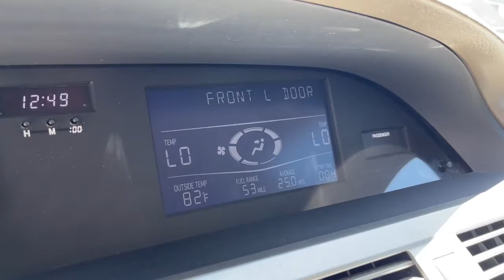2010 Toyota Avalon Prescott, Flagstaff, Phoenix, Bullhead City, Havasu, AZ T50874A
Blizzard Pearl Used 2010 Toyota Avalon available in Prescott, Arizona at Findlay Toyota Prescott. Servicing the Flagstaff, Phoenix, Bullhead City, Havasu, AZ area.

Bluetooth, Alloy Wheels, Sunroof/Moonroof, 4D Sedan, 3.5L V6 SMPI DOHC, 6-Speed Automatic Electronic with Overdrive, FWD, Blizzard Pearl, Ivory w/Cloth Seat Trim, ABS brakes, Alloy wheels, Electronic Stability Control, Front dual zone A/C, Illuminated entry, Low tire pressure warning, Remote keyless entry, Traction control.brbrWelcome to Findlay Toyota in Prescott. All of our cars are hand picked and inspected for your piece of mind. This Toyota is equipped with the following options:brbrCARFAX One-Owner. Clean CARFAX.brbrbrOdometer is 25465 miles below market average! 19/28 City/Highway MPG FWD 6-Speed Automatic Electronic with Overdrive Awards:br  * 2010 KBB.com 10 Most Comfortable Cars Under $30,000   * 2010 KBB.com Best Resale Value Awards